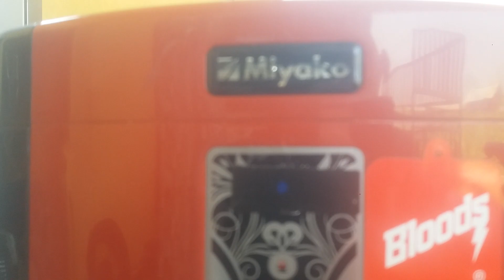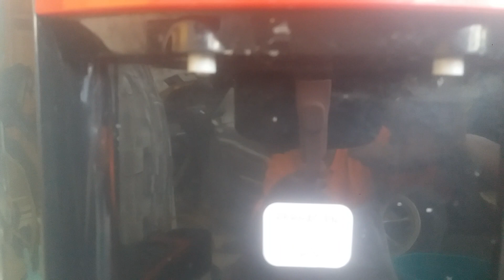CARA PERBAIKI DISPENSER GALON BAWAH BOCOR AIRNYA # SUBSCRIBE # LIKE .